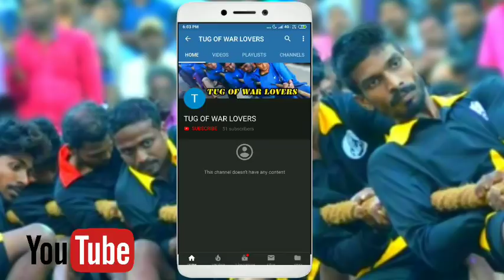MC Defenders Vellarada Vs Sahara Kollayi TugOfWar Vadamvali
MC Defenders Vellarada Vs Sahara Kollayi TugOfWar Vadamvali@Nilamel
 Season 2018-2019